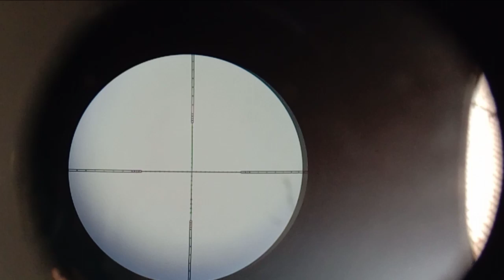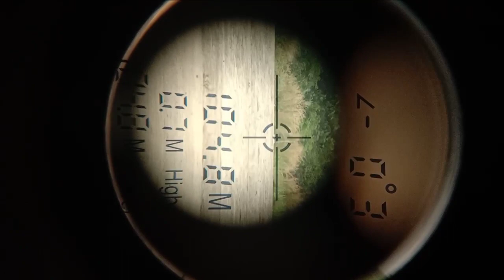LARAS LOKAL ALUR 12, TELESCOPE MURAH BISA LONGRANGE, MIMIS ARJUNA SLUG 13 GR. DI 104 METER.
Tes akurasi unit predator Laras lokal alur 12 klasic, tele Thomson 😁. Di 104 meter. Mimis ARJUNA SLUG 13 GR. Sasaran kaleng PILOk ukuran 150mm. Lumayan gruping 2 jari. 😁🤭